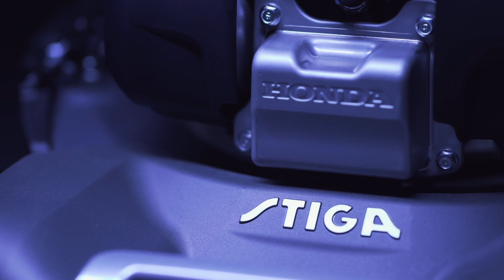POURQUOI ET COMMENT TAILLER LES LÉGUMES ? LESQUELS ? LES CONSEILS DE PATRICK ET ROLAND POUR RÉUSSIR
Cela fait maintenant trois mois que NewsJardinTV a lancé sa grande émission podcast « Bienvenue au Jardin ! » présentée par Patrick Mioulane et Roland Motte. Mise en ligne chaque samedi, elle est constituée de diverses rubriques dont « Paroles d’Experts » que nous vous proposons ici en intégralité et en vidéo. Cette chronique extraite du douzième numéro de Bienvenue au Jardin ! est consacré cette semaine à une importante intervention jardinière de saison : la taille des légumes.
Nos deux animateurs et jardiniers experts vous distillent aujourd’hui les bons conseils pratiques suivants :
• On ne taille que les légumes « fruits » : aubergine, poivron, piment, tomate et Cucurbitacées (melon, courges, potiron)
• Bien que la taille des légumes ne soit pas obligatoire, elle détermine le nombre de tiges, de fleurs et donc de fruits que votre plante va produire
 • La taille accélère la formation des fruits et concentre la sève sur les parties productives, d’où une récolte plus généreuse.
 • On coupe surtout les tiges secondaires (pousses latérales ou situées au pieds des plantes, gourmands...) pour les empêcher de se développer
• On taille aussi la tige principale pour qu’elle se ramifie
• Tailler les tiges portant des fleurs ou des fruits permet de limiter la production pour en améliorer la qualité.
• La taille est très valable sur les légumes frileux afin de favoriser un bon ensoleillement des fruits en limitant la prolifération du feuillage
• Sur l’aubergine : pincez la tige principale au dessus de la première fleur (dans les régions les plus froides) ou de la deuxième et ne conservez que 3 ou 4 tiges latérales .
• Ne taillez pas les tomates cerises, c’est inutile et contre productif.
• Étêtez les tomates à gros fruits pour former deux tiges qui seront taillées au-dessus du quatrième bouquet de fleurs
• Chez le melon, coupez le plant au dessus des deux premières feuilles (lorsqu'il en porte 3 ou 4) puis raccourcissez les tiges secondaires au-dessus de la quatrième feuille.
• Ne taillez les piments et poivrons que dans les régions fraîches. Lorsque le pied porte une quinzaine de fruits, coupez la tige principale.
• Chez les potirons, étêtez les tiges après les deux premières feuilles dès qu’elles en ont formé 3 ou 4. Puis raccourcissez les tiges secondaires au-dessus de la cinquième feuille lorsqu’elles en portent 8 à 10.
Cette émission de radio filmée est agrémentée de très nombreuses illustrations destinées à mieux matérialiser les conseils qui vous sont distillés par Patrick et Roland. Et n'oubliez pas que toute coupe est constitue une agression pour la plante qui se trouve fragilisée face aux éventuelles agressions cryptogamiques (mildiou, oïdium…)
Merci de suivre NewsJardinTV et au plaisir de vous retrouver dès samedi prochain pour « Bienvenue au Jardin ! », notre podcast hebdomadaire d’une heure 100 % plantes, jardin et jardinage. Sachez que vous avez la possibilité de « chatter » en direct avec les autres internautes entre 8 h et 9 h. Cette émission peut aussi être écoutée où et quand vous le souhaiterez dans sa version audio soit sur le site internet de NewsJardinTV ou sur la plupart des grandes plateformes de podcasts : Apple Podcast, Spotify ; Deezer, Google Podcast, Podcast Addict, Tune In, Stitcher et SoundCloud, etc.